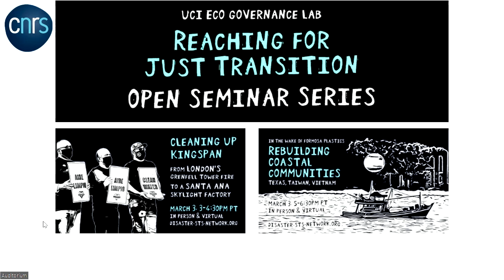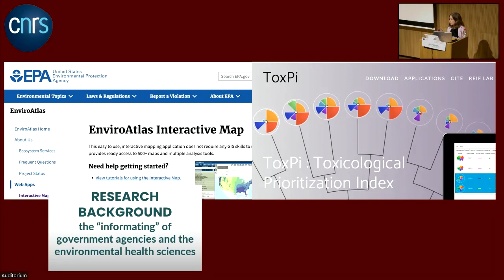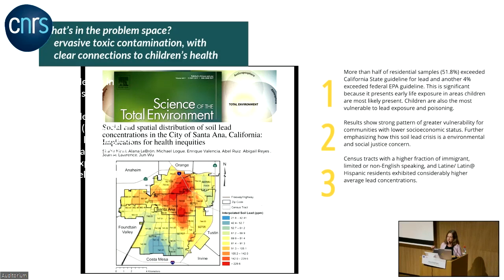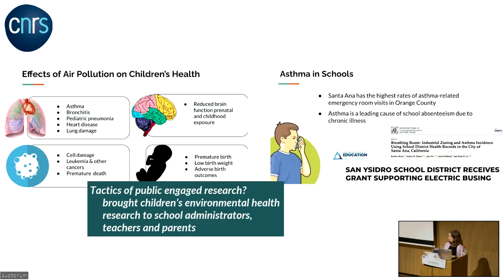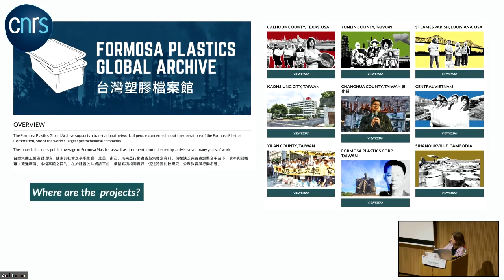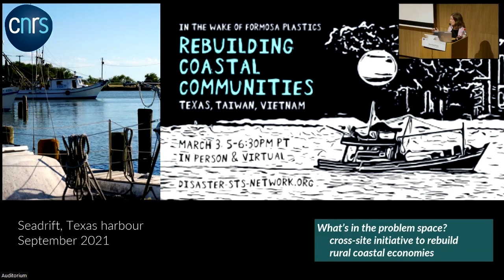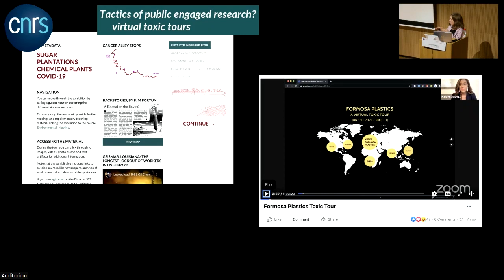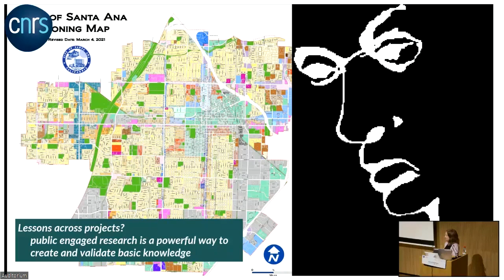Colloque de la Plateforme SHS Santé "Risques, crises et sciences humaines et sociales" - Partie 2-3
Les enjeux liés aux bouleversements climatiques et environnementaux qui touchent la planète, sont aujourd’hui l’objet d’un investissement croissant d’un ensemble de champs scientifiques, aussi bien pour produire des diagnostics, prédire des changements futurs qu’élaborer des solutions techniques et politiques de différents ordres. Parmi ces enjeux, les liens entre santé et environnement tiennent une place importante dans un contexte de crises multiples (écologique, économique, sociale ou politique). En effet, l’accumulation dans les environnements de vie et de travail de nombreux polluants, l’urbanisation croissante de la planète, les bouleversements climatiques, les dégradations de la qualité des sols, l’accumulation des déchets, parmi d’autres enjeux, sont à l’origine d’impacts sanitaires majeurs.

Ce colloque vise à interroger quels peuvent être les rôles des sciences humaines et sociales de façon autonome ou en lien avec d’autres disciplines et à dresser des perspectives de recherche pour mieux appréhender ces enjeux, mieux mesurer les impacts des transformations environnementales et climatiques sur les sociétés et mieux définir quelles politiques pourraient être engagées.